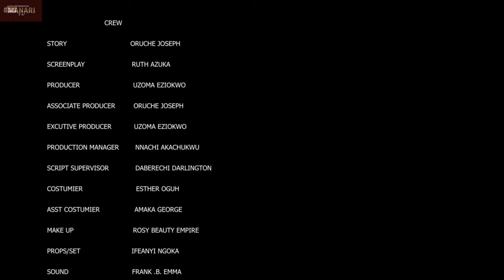My Husband &His Father Chased Me Out For Giving Birth 2 Another Baby Girl But God Saved Me/Movies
In this Nigerian movie, Starring: Juliet Njemanze, Phil Olaedo, Norbert Wasky and other Nollywood actors.